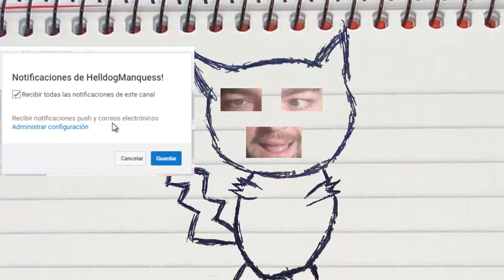GATOS SUPER RAROS! Minecraft 1.12.2 MOD DERPCATS!